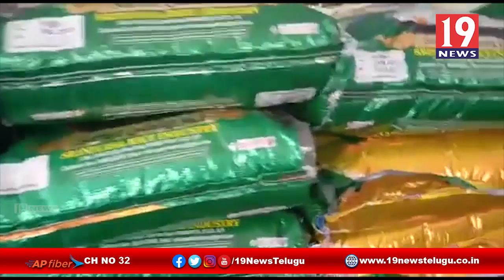కరోనా కట్టడికి ప్రభుత్యం అన్ని చర్యలు తీసుకుంటుంది- స్థానిక ఎమ్మెల్యే -విజయనగరం జిల్లా